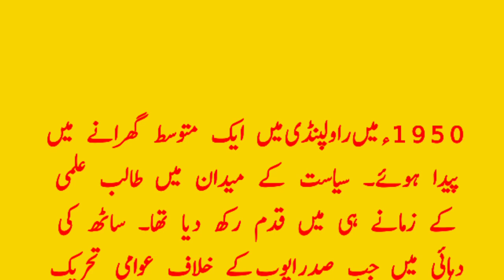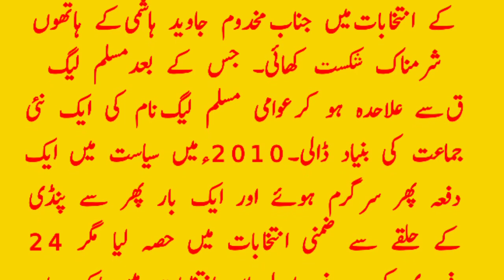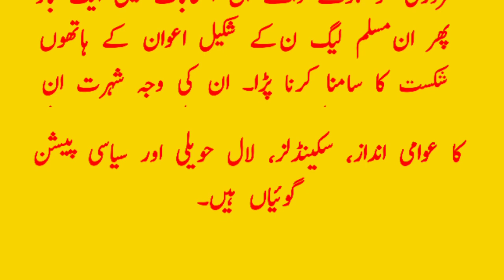Shaikh Rasheed ki siasat || Shaikh Rasheed k halaat zindgi || CUTE VOICE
شیخ رشید کون تھا
شیخ رشید سیاست میں کیوں آیا